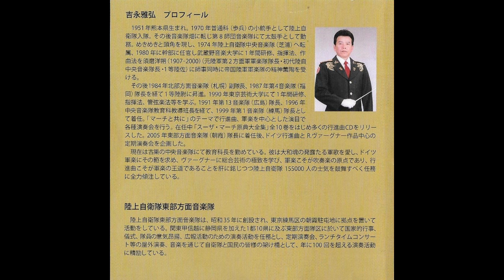Japan Ground Self Defense Force Eastern Army Band - Masahiro Yoshinaga - German Marches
The Best of German Marches

Japan Ground Self Defense Force Eastern Army Band conducted by Maj, Masahiro Yoshinaga

- Kaiser Friedrich Marsch - Carl Friedemann
- König Karl Marsch - C. L. Unrath
- Hohenfriedberger Marsch
- Des Grossen Kurfürsten Reitermarsch - Cuno von Moltke
- Marsch der Finnländischen Reiterei - Trad.
- Volksweise - Trad.
- Eiserne Schar - E. Gröschel
- Heil Europa - Franz von Blon
- Petersburger Marsch - Trad.
- Hoch Heidecksburg - R. Herzer
- Abschied der Gladiatoren - Hermann Ludwig Blankenburg
- Kreuzritter Fanfare- Richard Henrion
- Regimentsgruss Marsch - Heinrich Steinbeck
- Torgauer Marsch
- Bayerischer Defiliermarsch - Adolf Scherzer
- Klar zum Gefecht - Hermann Ludwig Blankenburg
- Drei Kaiser Marsch - F.W. Voigt
- Graf Zeppelin Marsch - Carl Teike
- Wien bleibt Wien - Johann Schrammel
- Unter dem Doppeladler - J.F. Wagner
- Nibelungen Marsch - Richard Wagner - Gottfried Sonntag
- Alte Kameraden - Carl Teike
- Preussens Gloria - Gottfried Piefke
- Badenweiler Marsch - Georg Fürst
- Muss i denn zum Städtele hinaus - Volksweise